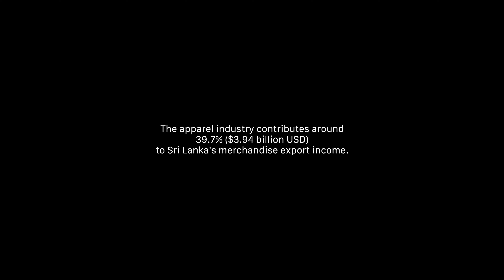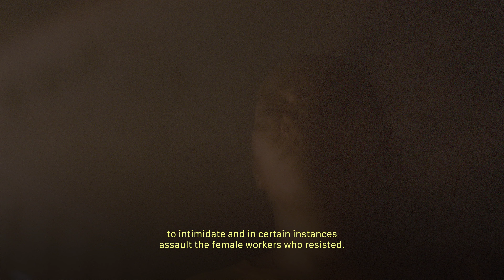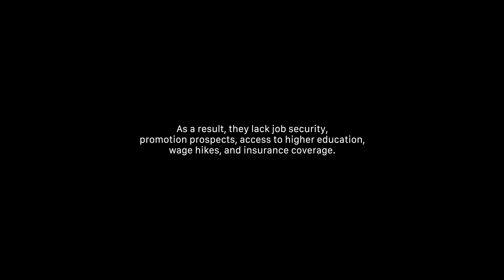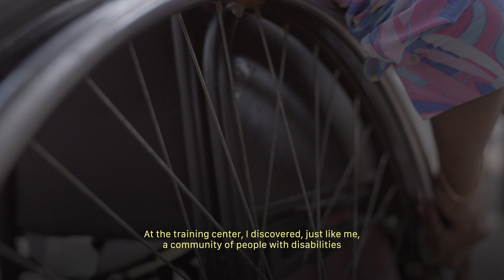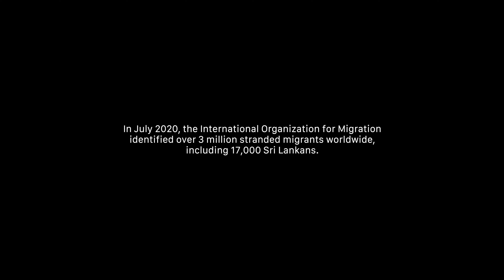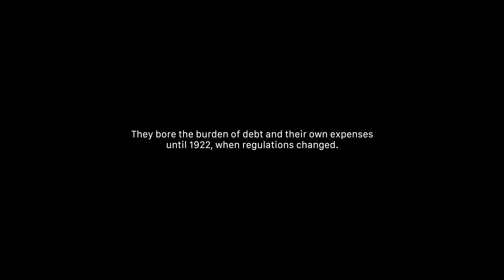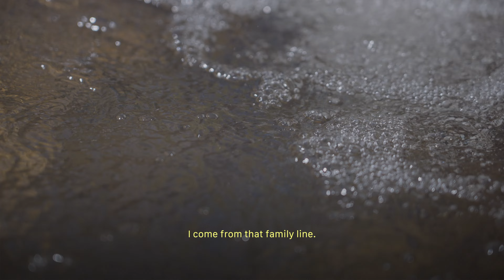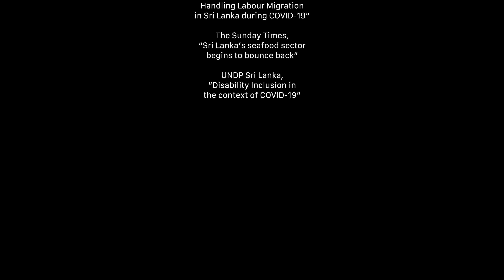Back to Normal: Five Case Studies on the Impact of COVID-19 (English subtitles)